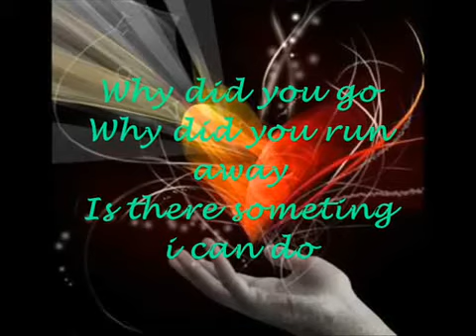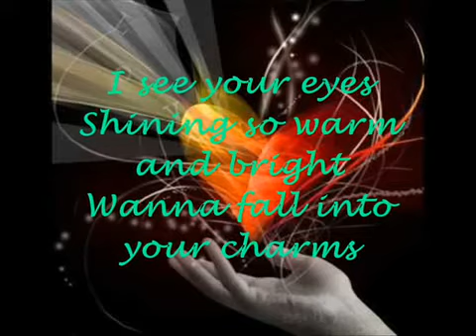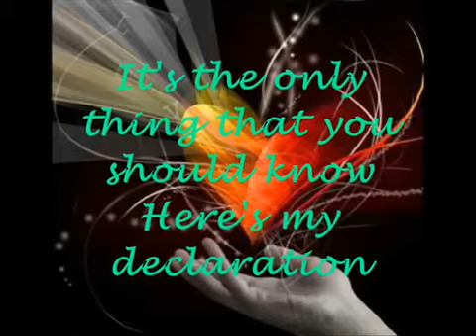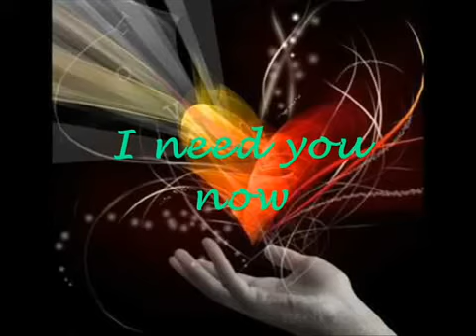I need you now -Modern Talking